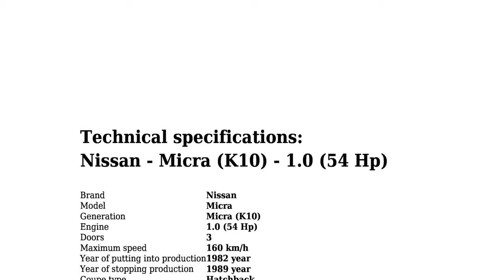Nissan - Micra (K10) - 1.0 (54 Hp) - Technical specifications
Coupe type Hatchback; Fuel Type Petrol (Gasoline); Doors 3;